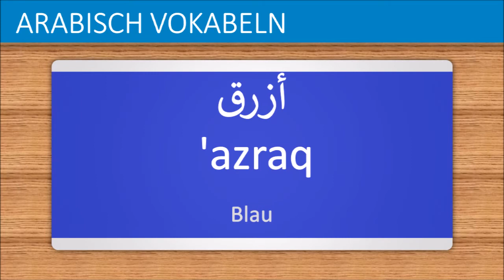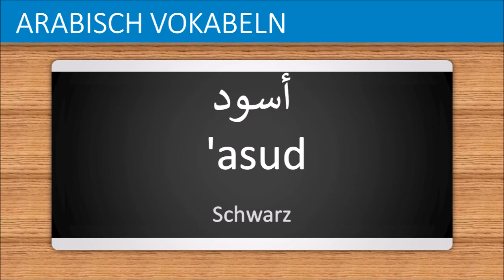Arabisch lernen Teil 3 | Farben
In diesem video kann man grundlegende Arabische Vokabeln für Anfänger effektiv und schnell lernen. Jedes Wort wird dreimal (normal, langsam und normal) von Google Text-in-Sprache wiederholt.